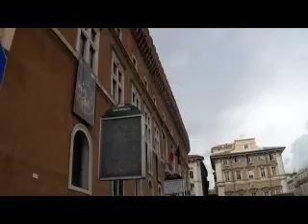Roma , 羅馬, 10 15 2013